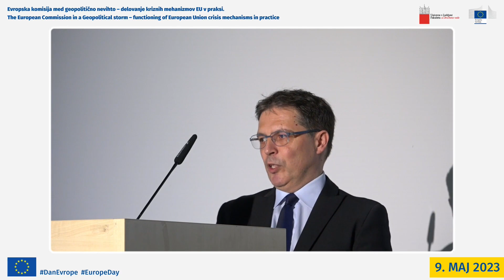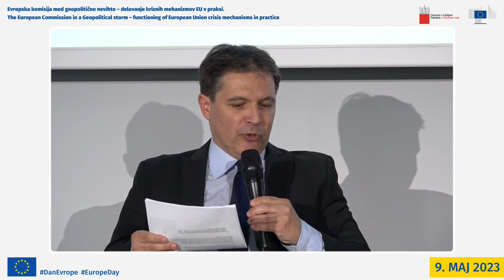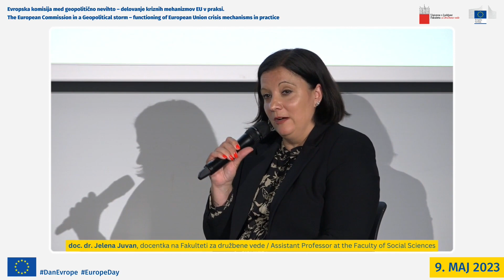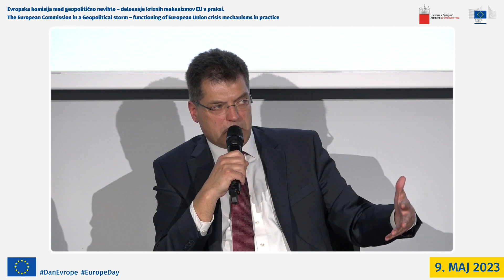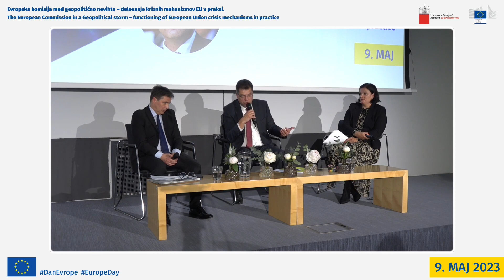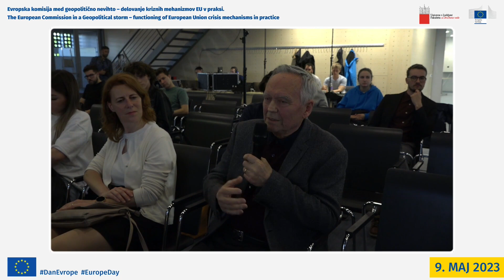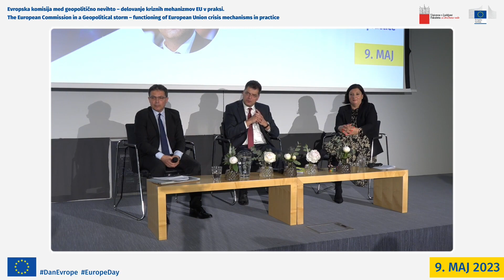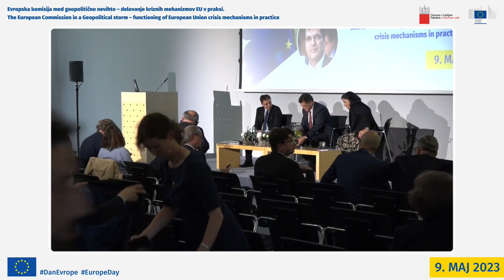Evropska komisija med geopolitično nevihto – delovanje kriznih mehanizmov EU v praksi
🙋‍♂️ Pogovor z evropskim komisarjem za krizno upravljanje Janezom Lenarčičem: Evropska komisija med geopolitično nevihto - delovanje kriznih mehanizmov EU v praksi

📍 Pogovor je potekal v torek, 9. maja, med 16.00 in 17.30 v Veliki dvorani Fakultete za družbene vede.

Evropska komisija je mehanizem EU na področju civilne zaščite ustanovila oktobra 2001. Namen mehanizma je okrepiti sodelovanje med državami EU in 9 sodelujočimi državami na področju civilne zaščite in tako izboljšati preprečevanje, pripravljenost in odzivanje na nesreče.

Leta 2019 je EU nadgradila mehanizem in vzpostavila rescEU za zaščito državljanov pred nesrečami in obvladovanje nastajajočih tveganj.
RescEU, ki ga v celoti financira EU, krepi evropsko pripravljenost in zmogljivosti za odzivanje na krize v Evropi, kot so gozdni požari, nujne medicinske pomoči, kemične, biološke, radiološke in jedrske nesreče, potrebe po zatočiščih, nujni prevozi in oskrba z električno energijo.
Kot odgovor na vojno v Ukrajini je EU začela svojo največjo nujno operacijo v okviru mehanizma za civiln9o zaščito, prek katere Ukrajini dobavlja milijone nujnih proizvodov.

32 držav (27 držav članic, Norveška, Turčija, Severna Makedonija, Islandija in Srbija) je ponudilo pomoč v medicinski opremi, kompletih prve pomoči, gasilski opremi, vodnih črpalkah in generatorjih električne energije.
Do danes so EU in partnerji Ukrajini dostavili več kot 86.000 ton pomoči.

Udeležence okrogle mize sta uvodoma nagovorila vodja predstavništva Evropske komisije v Sloveniji dr. Jerneja Jug Jerše in dekan FDV prof. dr. Iztok Prezelj.